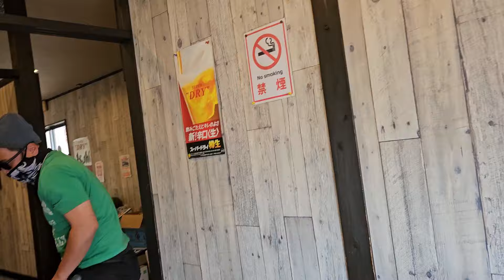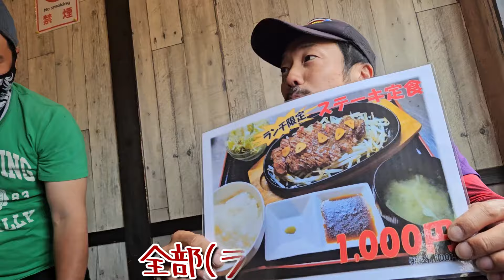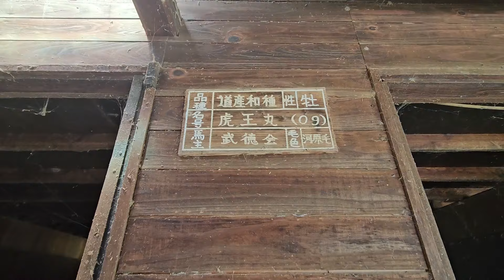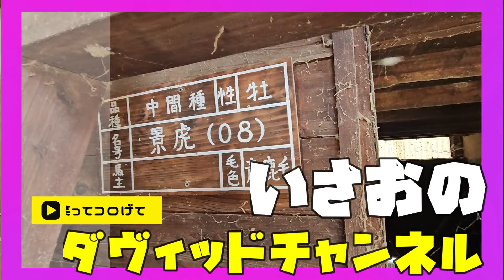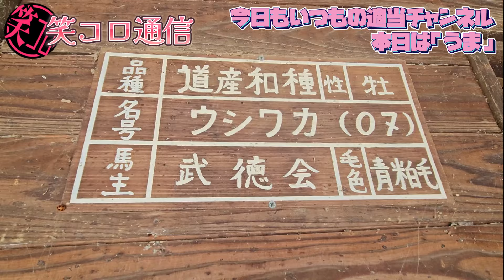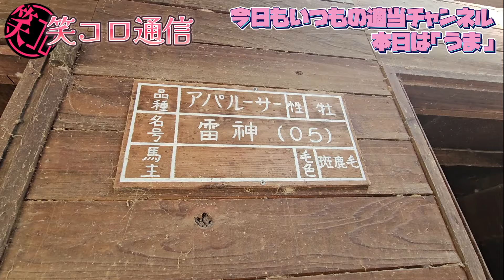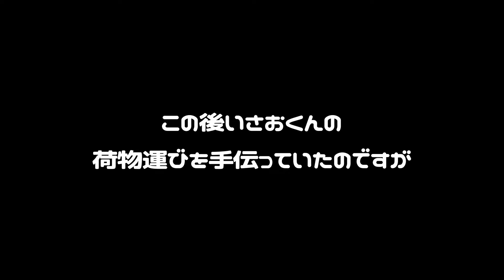肉食べて馬にエサやってロープに絡まる回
田舎の先輩と後輩の日常です。
今回は流鏑馬(やぶさめ)、乗馬クラブピントにお邪魔します。
相変わらずなんの中身もありませんが楽しいです。